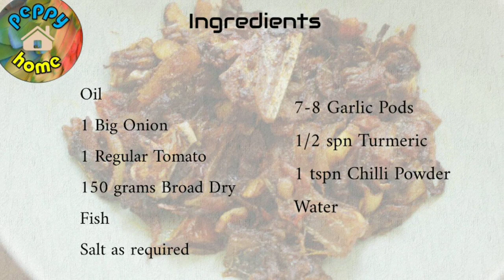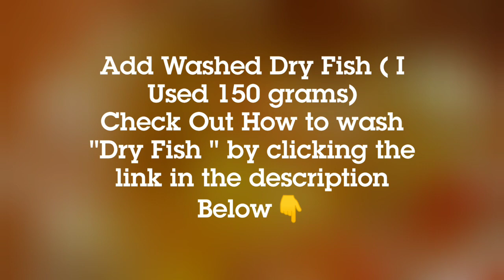🐟வாசனை தூக்கும் கருவாடு 😋வறுவல்👌/Ribbon Dry fish fry / Thattai Karuvadu fry recipe( SUBSCRIBE!!!)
Watch how to clean Ribbon DRY FISH by clicking the Link below,

 Dry Fish fry is a great appetizer and side dish. These Ribbon Dry Fish / Thattai Karuvadu is famous around coastal region is not only delicious but also healthy.

This is simple and easy to do recipe. Do try this recipe at home and enjoy it with your family and loved ones. Post your comments in the comment section.

Happy cooking!!

Love to live and live to love !